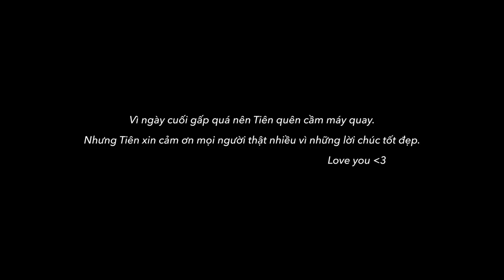Vlog #73: Màn Cầu Hôn Bất Ngờ trên Du Thuyền... | TIEN LE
M Y B R A N D S:
Herstory Clothing